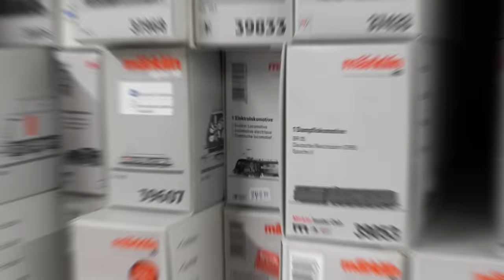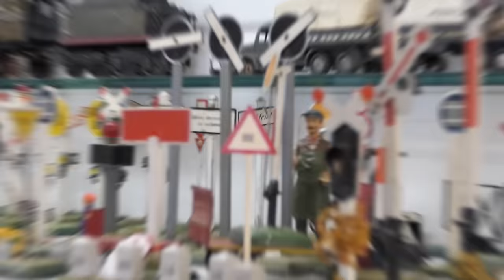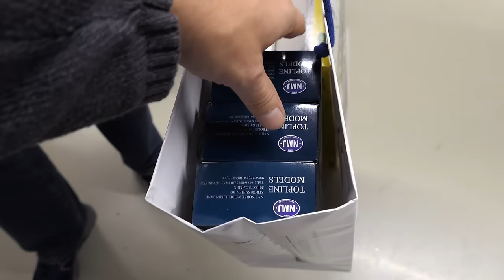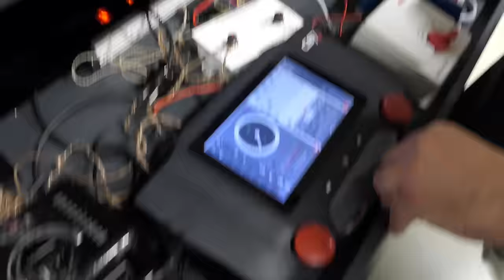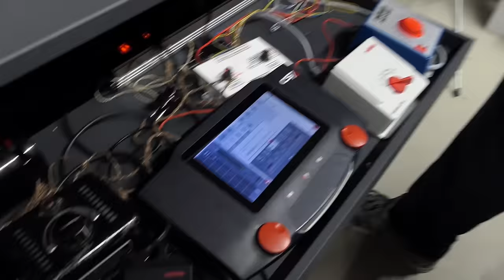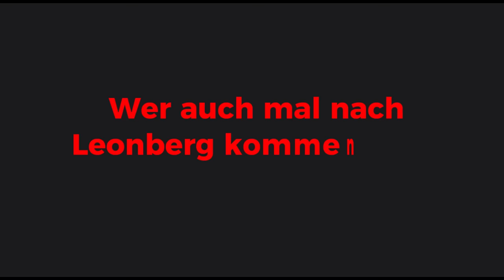Insider-Einblick: Unser Besuch beim ersten Modellbahn LOK | OUT | LET in Leonberg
Willkommen zu unserem Besuch im allerersten Lok Outlet in Leonberg!

Wir haben uns aufgemacht, um euch einen exklusiven Einblick in dieses aufregende neue Einkaufsziel zu geben. Taucht ein in die besondere Atmosphäre und entdeckt mit uns, was es zu einem Muss für alle Modellbahn-Shopping-Begeisterten macht.

Viel Spaß beim Film.
Jürgen